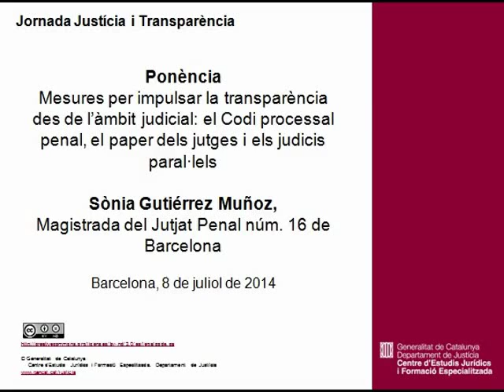Ponència: Mesures per impulsar la transparència des de l'àmbit judicial. Sònia Gutiérrez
Jornada Justícia i transparència. Ponència: Mesures per impulsar la transparència des de l'àmbit judicial: el Codi processal penal, el paper dels jutges i els judicis paral·lels. Sònia Gutiérrez Muñoz, magistrada dels Jutjat Penal núm. 16 de Barcelona